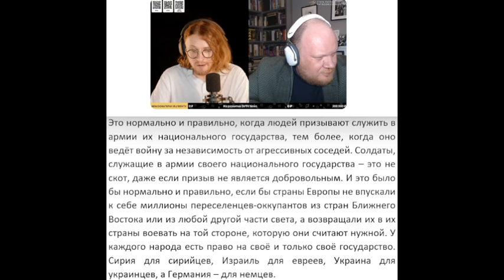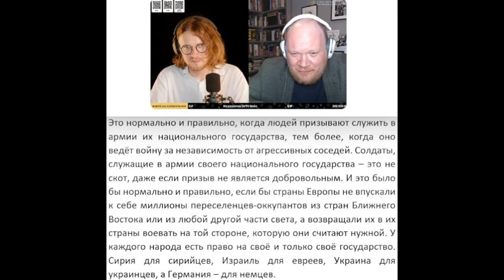Светов и Кашин не понимают, почему нужно защищать свои национальные государства, а не заселять чужие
Окажите нам, пожалуйста, посильную помощь для продвижения спасительных для Израиля правых идей
Израиль, евреи, сионизм, трансфер.